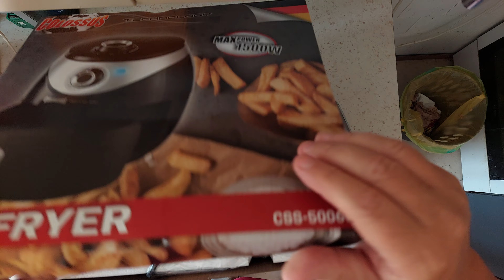COLOSSUS XXL Friteza na vruć vazduh 4,6l CSS-5006C (4K) Part 1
Opis
Snaga 1500W
Zapremina posude 4,6l
Priprema hrane bez ulja
Topao vazduh greje cirkularno hranu
Sigurnosni mehanizam u toku rada (zaustavlja rad kada se izvuče posuda)
Odvajajuca teflonska rešetka
Tajmer 30 min
Potenciometar za temperaturu pecenja 80-200 stepeni
Indikator lampica
Zaštita protiv pregrevanja Ručka hladna na dodir...